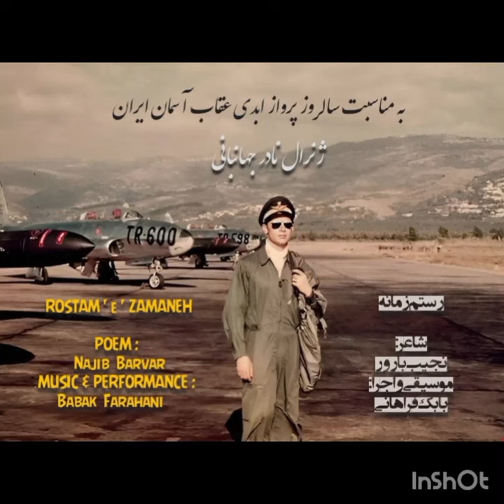رستم زمانه / تقدیم به روح بزرگ عقاب آسمان ایران ژنرال نادر جهانبانی / BABAK FARAHANI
رستم زمانه
شاعر : نجیب بارور
آهنگساز / آرانژمان / اجرا : بابک فراهانی